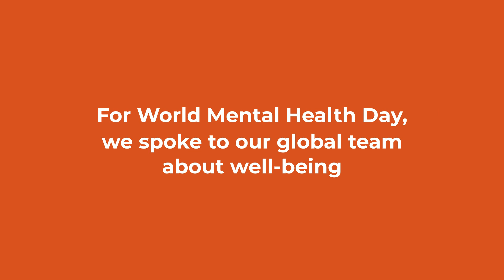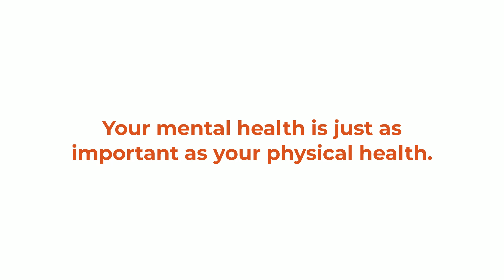Celebrating Mental Health Day at DataFlow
This year, the World Health Organization's theme for WorldMentalHealthDay is 'Mental Health at Work', emphasizing the importance of creating environments where employees feel supported, valued, and empowered.

At DataFlow, we asked our global teams a few key questions, and their inspiring responses reminded us how personal yet universally important mental health is in the workplace.

From finding peace in small moments to drawing strength from supportive colleagues, their stories reflect what truly matters.

🎥 Watch the video and join the conversation. How would you answer these questions?